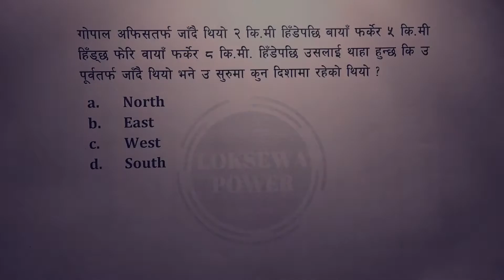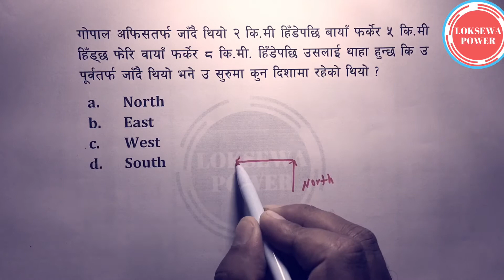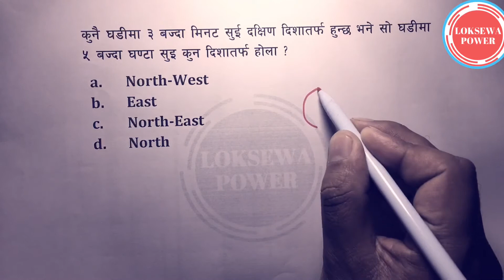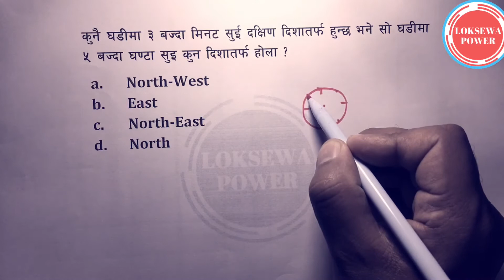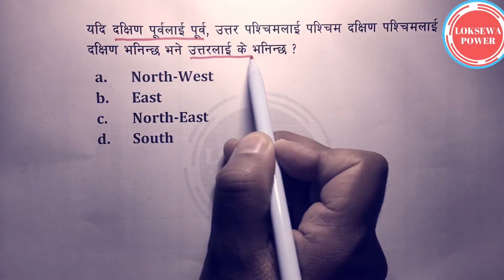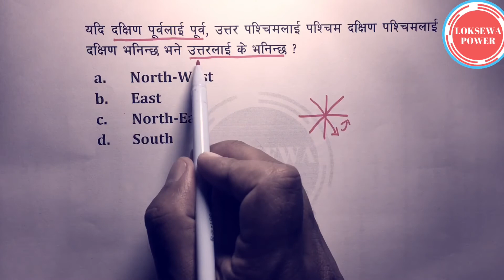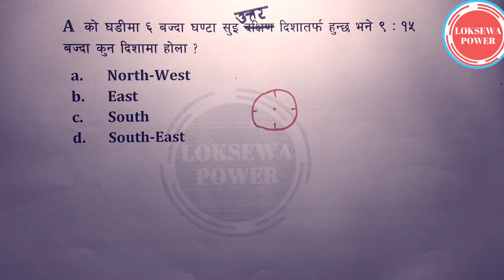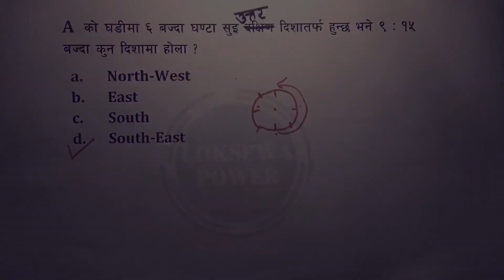Direction & Distance part 3 substitution based | घुमाउरो प्रश्नको चुट्कीमै उत्तर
Direction and distance part 3 is a substitution based IQ related video. In this video, I have explored all substitution based question types and tricks to solve quickly.
Loksewa iq
Nepali iq
Lok sewa
Lok sewa aayog
Loksewa gk
Loksewa nepal
Loksewa tayari
Loksewa tayari in nepal
Loksewa gyan
Nepali iq test question
Nepali iq funny question answer
Nepali iq video
Study iq nepal
Smart iq nepal
Nepali iq tricks
Nepali iq question and answer officer
Nepali gk
Loksewa power
Iq by subash sapkota
Iq series
Loksewa online
Kharidar
Teach for nepali
Loksewa result
Loksewa preparation
Officer preparation